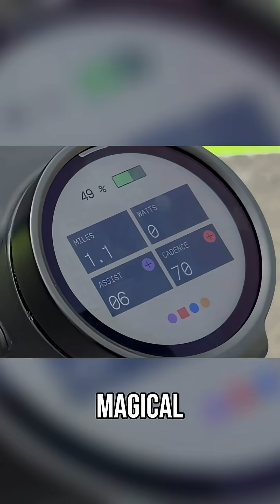Rivian's E-Bike: Is This the Future of Commuting?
Rivian unveils the "ALSO" e-bike, integrating advanced technology and unique design. Pedal-by-wire drive train, modular system, and EV-grade batteries set this e-bike apart. Innovation on two wheels.